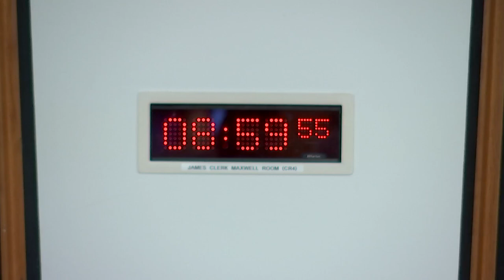Public Audit Committee - 7 November 2024